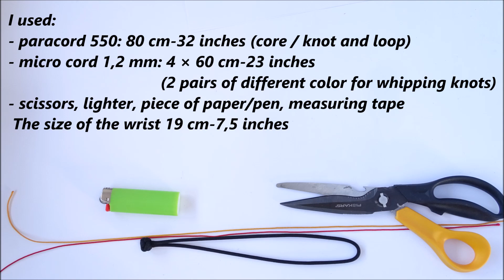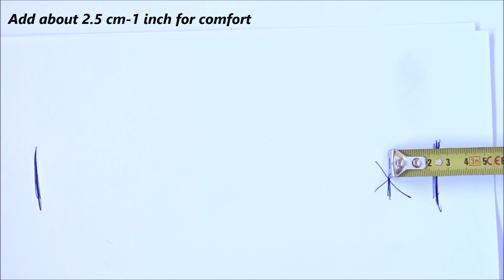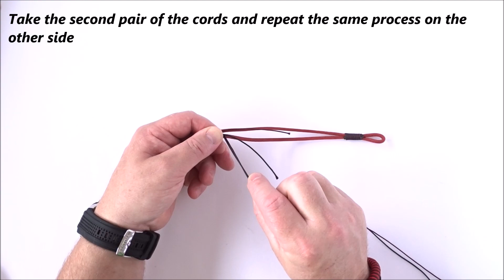2 Color Common Whipping Knot Paracord Bracelet - Make a Simple Knot and Loop Bracelet - Macrame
DIY Friendship Bracelet.